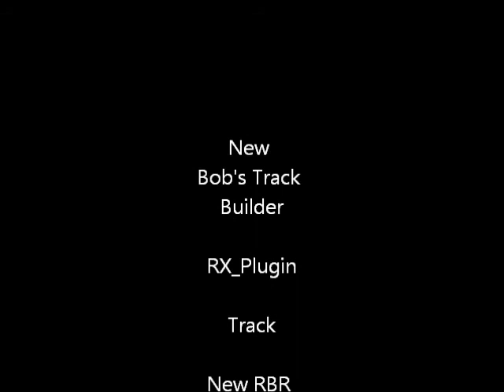RBR stage SS Kisapirtti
New RBR Stage